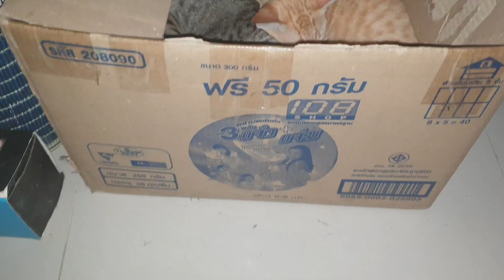My cats sleep like this when they've already eaten ll The Cats Life KH ll Adorable cats videos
Hello Everyone Welcome to visit my Cat TV YouTube channel!
These are  my long and shorts cat video please enjoy watching altogether!